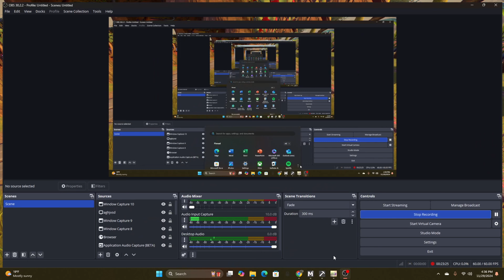SO I BROKE GARDEN OPS...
SO I broke garden ops in garden warfare 2 with this new mod that i found on nexusmods.com
I had 24 rock peas at once and basically just attempted to beat crazy ops with the worst pea shooter in the game (allegedly).

as always, I love yall to death! i stayed up until 2 AM editing and i found it pretty funny in some parts so i hope yall enjoy watching this video as much as i did making it.